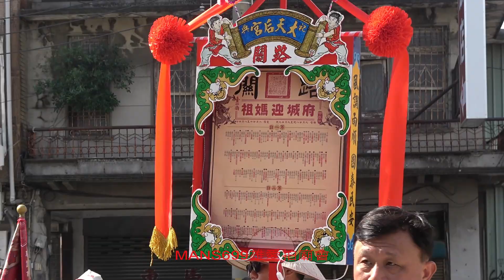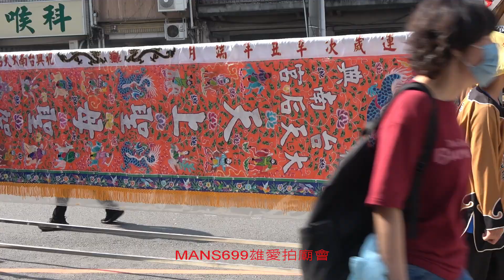影片2024 9 29甲辰年府城迎媽祖遶境1~路關頭~台南祀典大天后宮頭旗~龍山保護壇大鼓團~田都元帥神尊